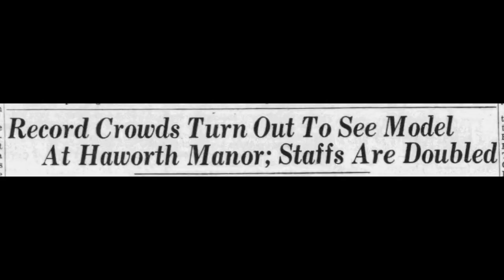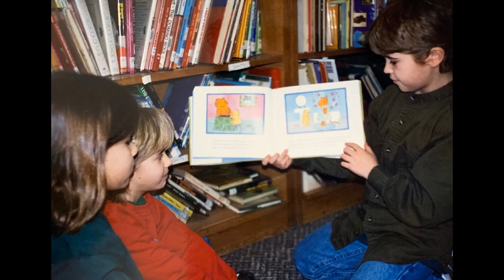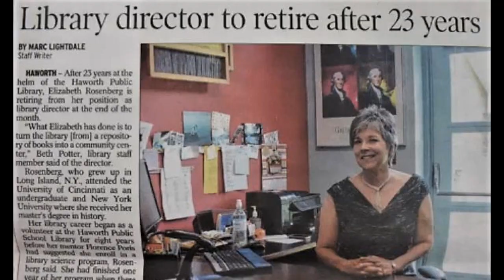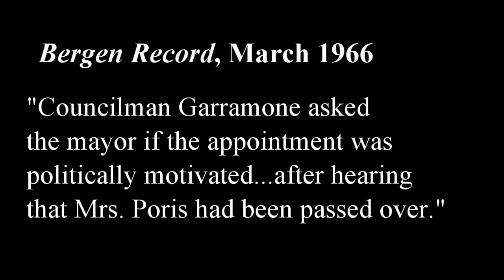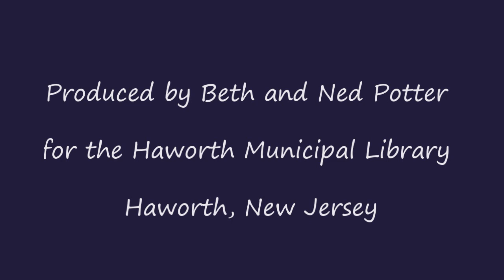Haworth Conversations: Florence Poris, School Librarian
Part of an on-going video oral history project for the Haworth NJ Municipal Library.  Florence Poris was the long-time librarian at the Haworth School, and has also been a board member of the Municipal Library for many years.   She moved to Haworth with her husband George in 1953.